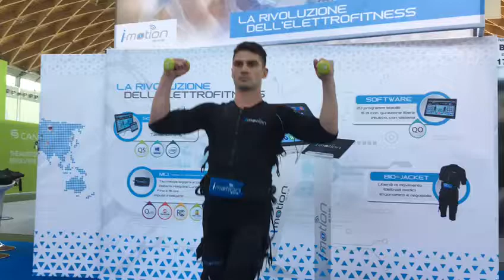Fitness Wireless EMS Training i-Motion. Feria Fitness Wellness Rimini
Demostración entrenamiento electrofitness i-Motion en directo durante el primer día de la Feria Fitness Wellness Rimini, Italia.